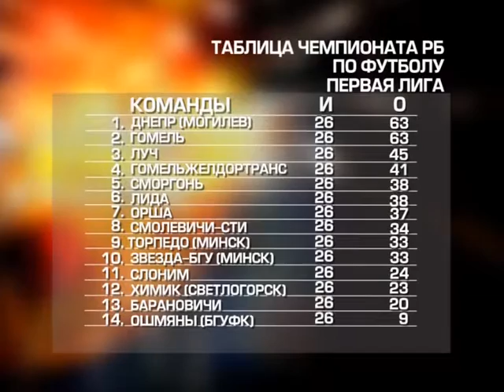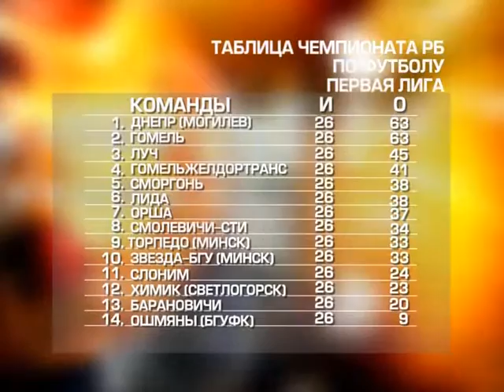08 11 2016 Старты и финиши